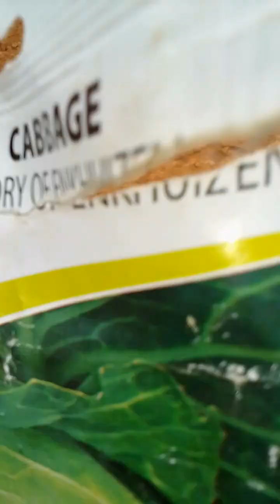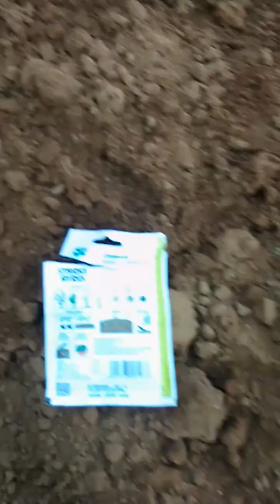how to plant a very successful cabbage*must watch*